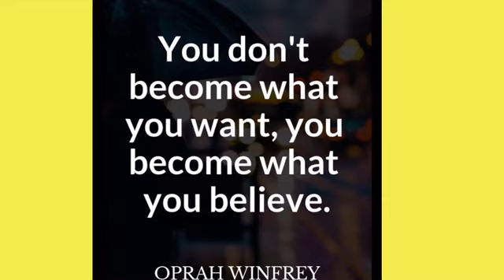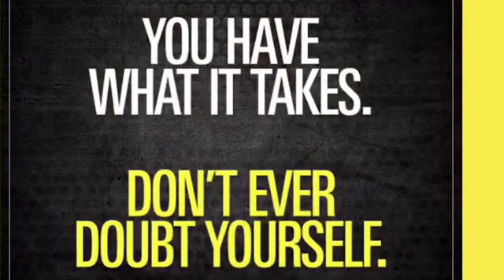WW JOURNEY: BELIEVE IN YOURSELF AND NEVER DOUBT YOU WILL SUCCEED 7-9-20